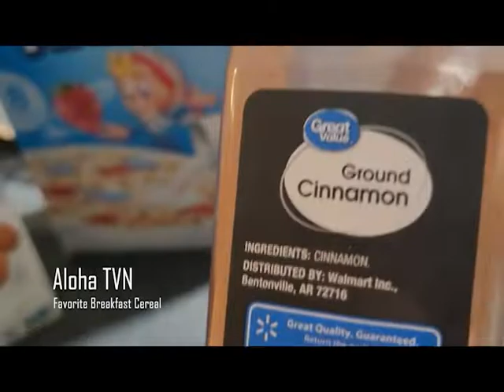Rice Krispies Cereal With Cinnamon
to promote your channel, business, social media page and videos! Signup for free and post your links daily. Inquire about earning EXTRA income and Monetizing your account.

Enter our $3,000 contest every month for free and become a PREMIUM member. Write an announcement, promote your business, page or YouTube channel, get traffic, gain links and earn advertising credits.

to post your WEB DEALS, INTERNET OFFERS and ONLINE PROMOTIONS for FREE.

Videos on our channel are for entertainment or informational purposes only.

Mega mega love shoutout to a few of our amazing member channels: Please visit and support their channel and videos daily: